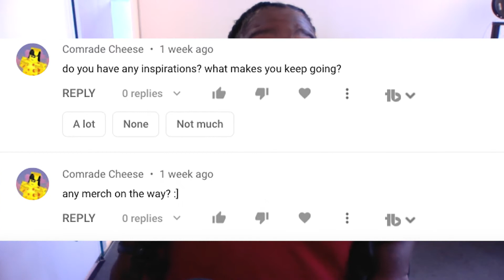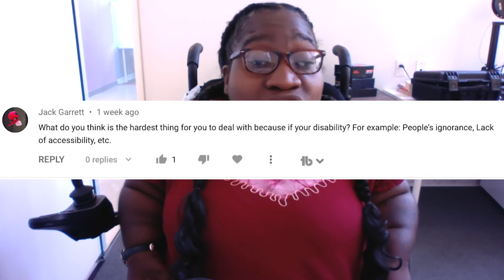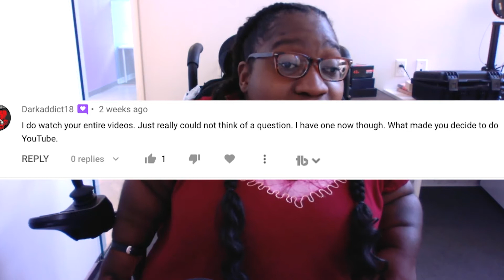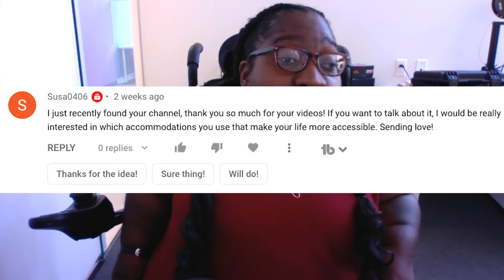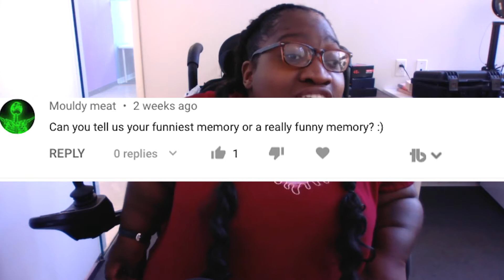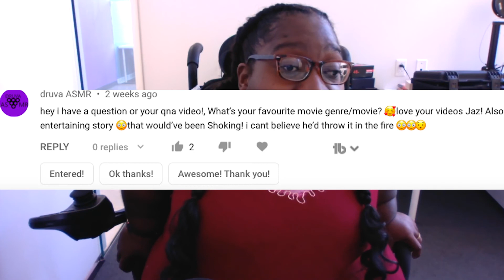I Got The Answers!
In today's video, I Got The Answers!. Please enjoy!!!

Greetings!

Hi my name is Jaz Brown. Here you will find episode of Just Jaz! The Just Jaz episodes are videos comprised of thought provoking commentaries, reviews and reactions.